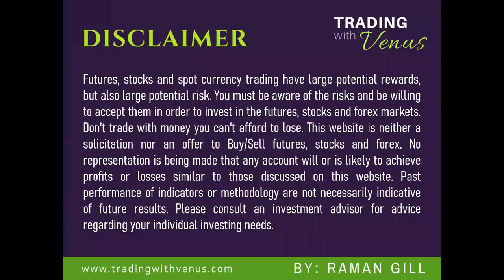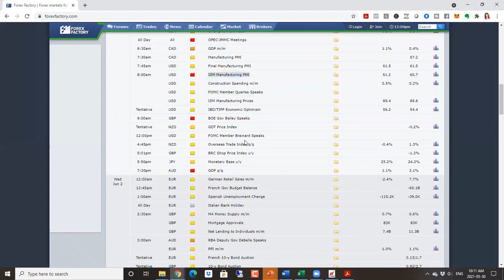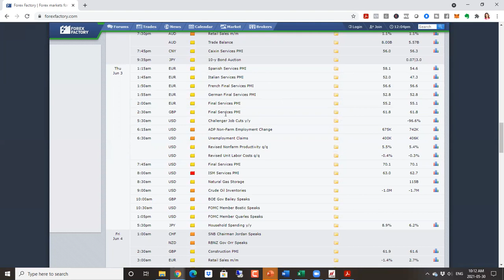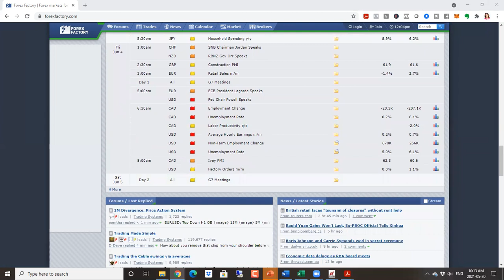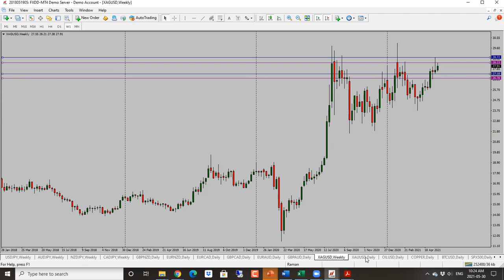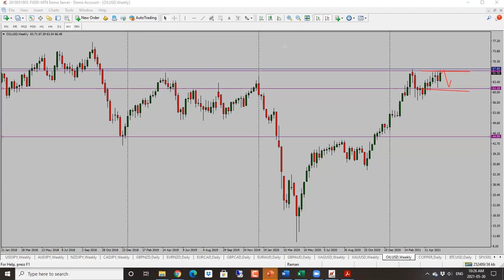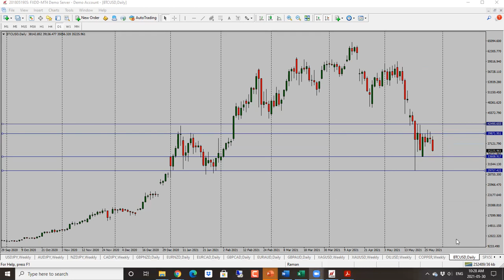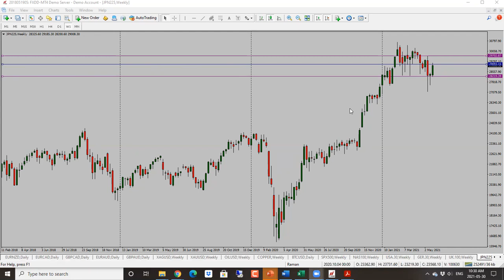Weekly Forex Forecast: May 31 - June 4 2021